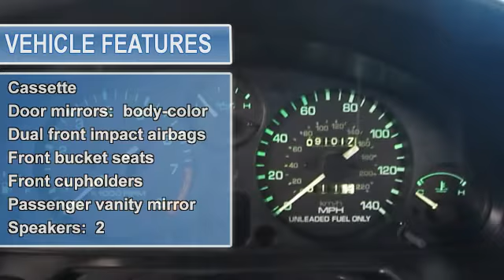1997 Mazda MX-5 Miata - Jon Lancaster Toyota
Jon Lancaster Toyota
3501 Lancaster Dr

For Sale: 1997 Mazda MX-5 Miata
VIN: JM1NA3538V0725957
Engine: I-4 cyl
Drivetrain: RWD
Transmission: 5-Speed Manual
Mileage: 91,004
Color: Brilliant Black (exterior)  (interior)

Features:
Clean Car Fax, Non-Smoker, Local Trade-In, No Accidents, Low Mileage (91,000 Miles), 1.8L Engine, Fully Serviced, Great MPG , and Hard Top Convertible!! Contact Scott Schrimpf or Rudy Rivera , your Internet Direct Sales Managers, for details and availability!! Text JL825812 to 66245 for more information!!